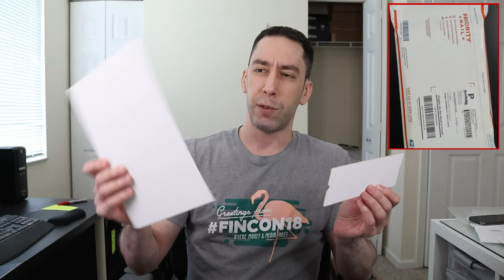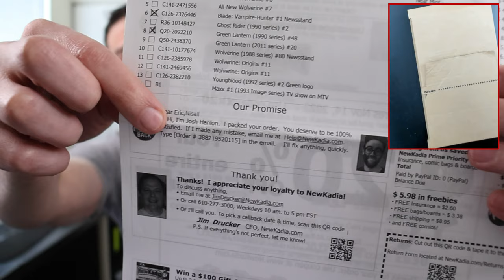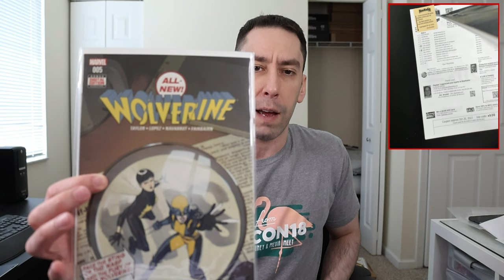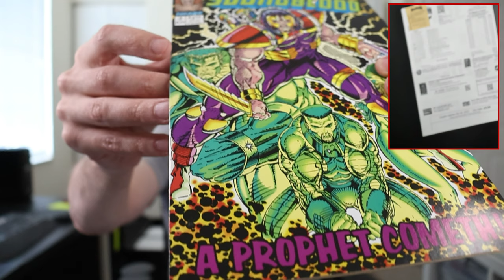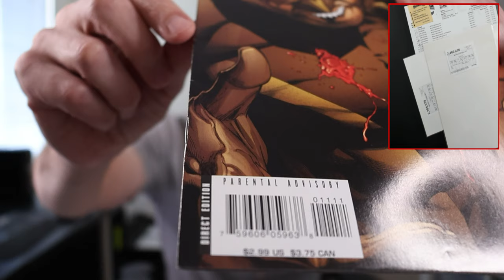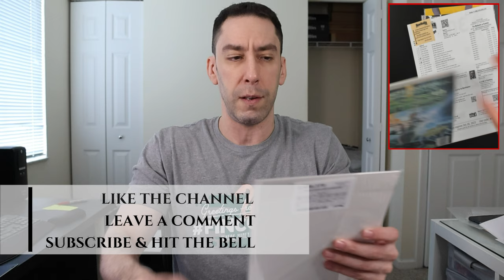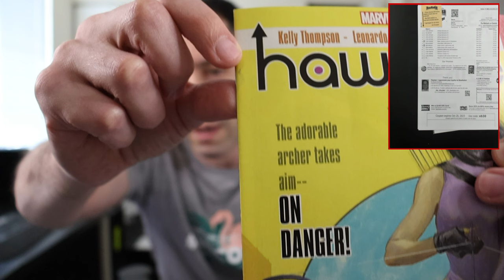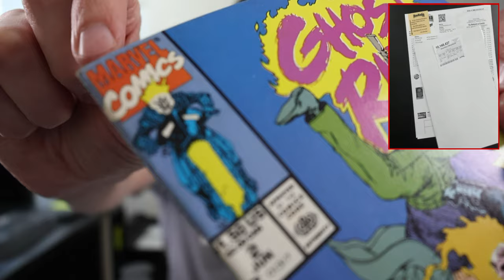This Purchase Was A Bust Even Before I Got It